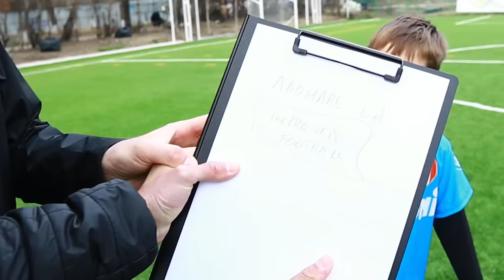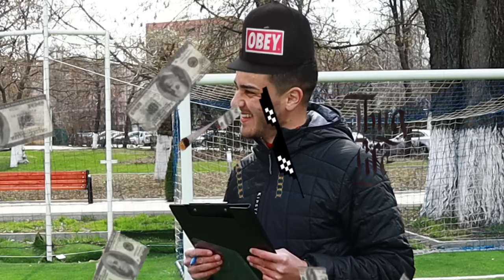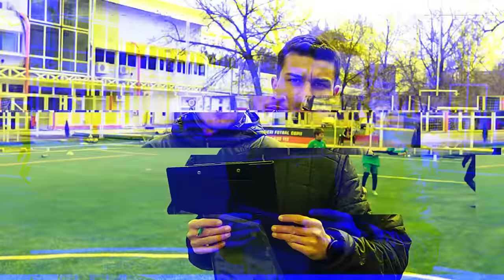IMI SURPRIND UN ABONAT CU 100 DE...😱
Nu uita sa imi pui o gramada de intrebari si o sa-ti raspund in cel mai scurt timp posibil!

Daca contribui cu subtitrari, titluri sau descrieri lasa-ti numele aici si o sa ma asigur ca toata lumea stie cine a ajutat imbunatatirea experientei pentru @ImprovedFootball!